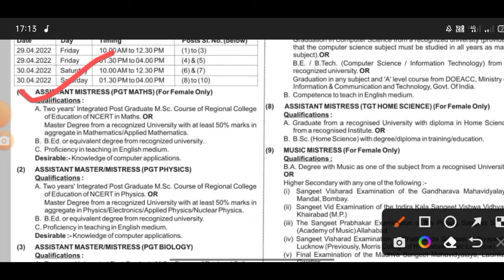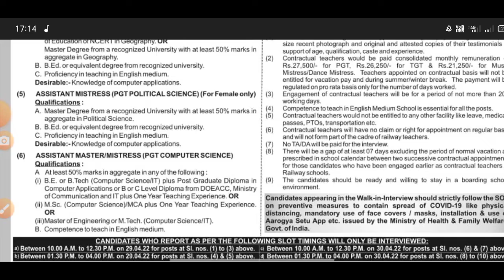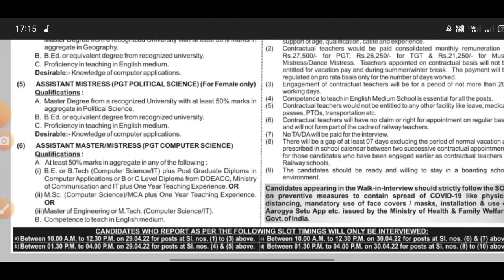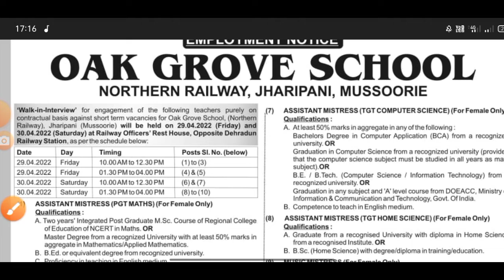RAILWAY TEACHER VACANCY 2022 -2023 ‎@theeducator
DPS SCHOOL VACANCY 2022-23 | SALARY - 30,000+

NTPC TEACHER VACANCY OUT 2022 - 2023 @Mithun Singh

KVS VACANCY 2022 PRT TGT PGT RECRUITMENT 2022-23 OUT

KVS VACANCY 2022 | KVS RECUITMENT 2022 | KVS PRT TGT PGT VACANCY 2022 | KVS VACANCY KAB AAYEGI |

‎‎@The educator

Instagram 👉 @iMithunSingh

Instagram 👉 @iMithunSingh

2020 army school teacher selection

process

ctet 2021

ctet july

kvs notification

KVS👇

KVS RECRUITMENT
KVS VACANCY

NVS👇

NVS PREPARATION

CTET👇

CTET ELIGIBLE
CTET 2021

DPS VACANCY
DPS RECRUITMENT

kvs vacancy,

kvs syllabus,

kvs syllabus,

kvs syllabus,

kvs syllabus,

2021, kvs vacancies 2021,